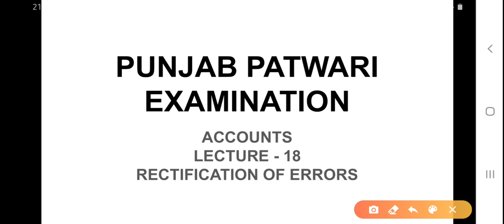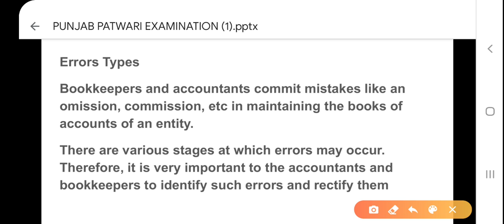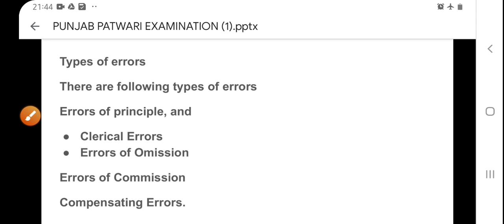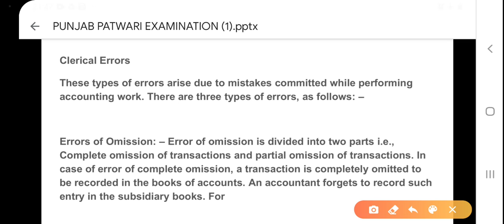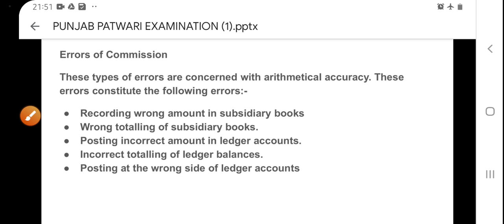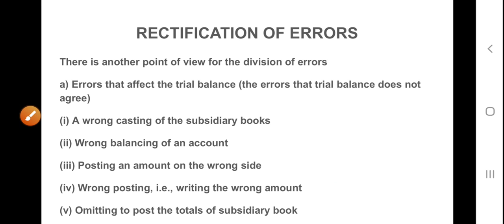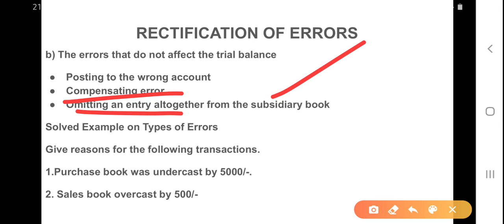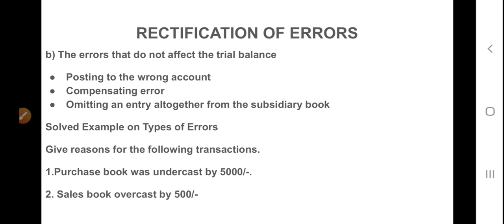LIVE 🔴11:00 AM _PATWARI_ACCOUNT_90 DAYS CRASH COURSE //PATWARI_ACCOUNT PART- 18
_punjab_gk_#punjab_GK_MCQ_#PATWARI_best_accounts_last_year_mcq
PUNJAB GOT EXAMS 2019 PUNJAB PATWARI SELECTION PROCESS || PUNJABPATWARIDAILYACCOUNTSMCQ